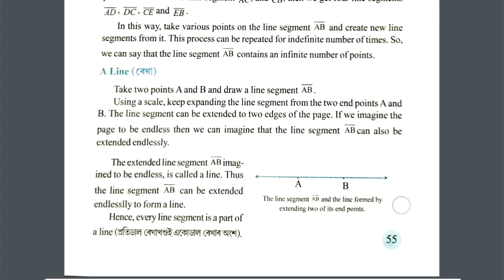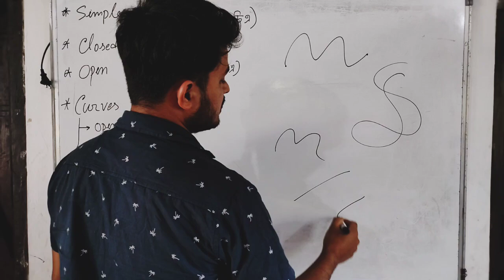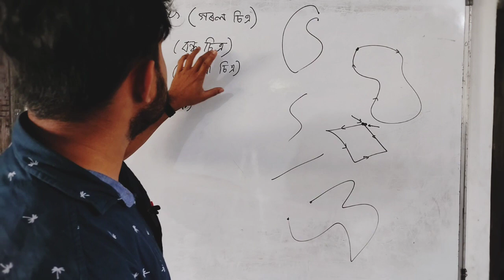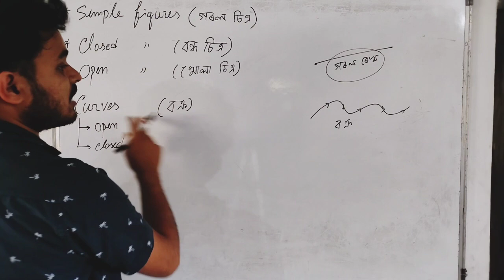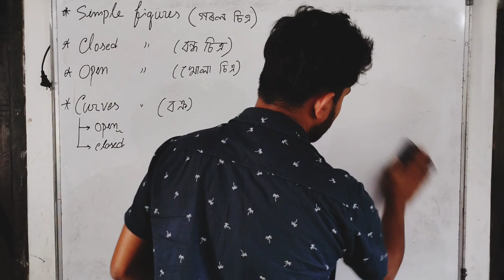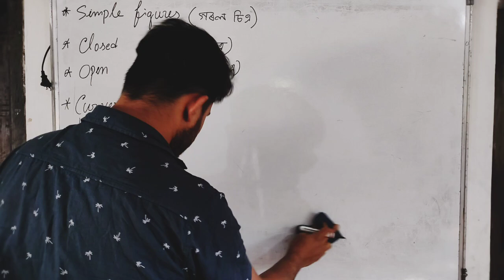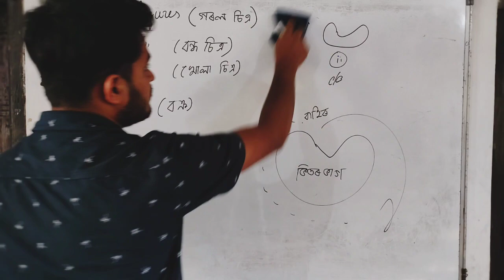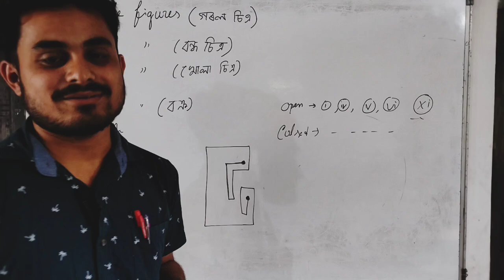Lesson 3/Part 2/Solved video/ Class 6/Maths/Basic Geometrical Ideas/SCERT/ASSAM/2023